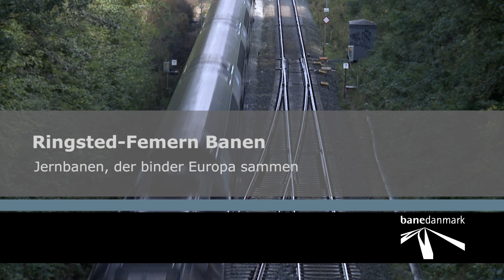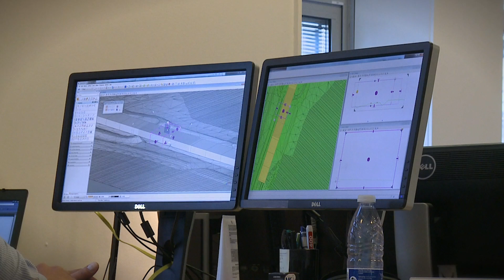Ringsted-Femern Banen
Få et hurtigt indblik i den omfattende opgradering af jernbanen ned til den kommende Femern Bælt forbindelse